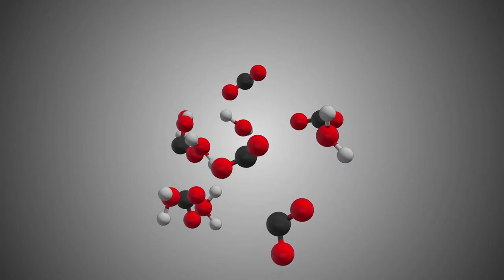LA MATERIA E I SUOI STATI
Video lezione per la scuola Primaria